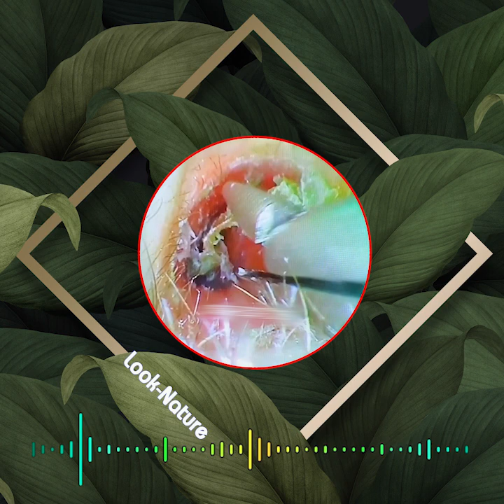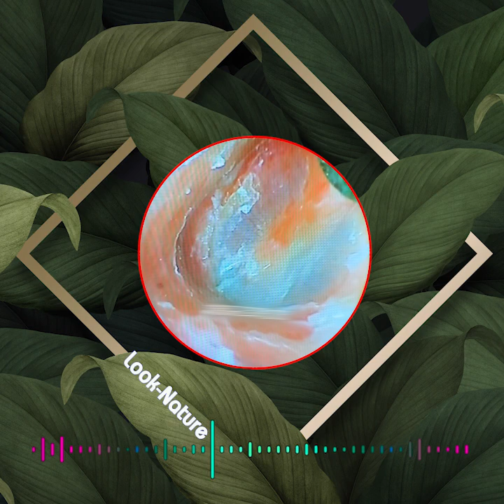Relaxing with earwax removal